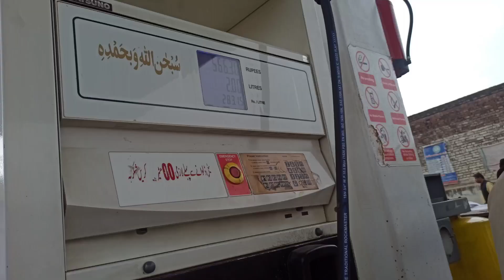Talha ke Bakare 🐐 a gaye😀🥰